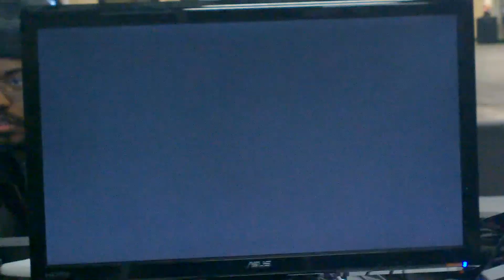Apex 2015 Wii u Teams Top 32 WR3. MJG/Fow vs PB&J/Dark Wizzy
MJG(Villager) and Fow(Ness) vsSS_PB&J(Pacman) and PL_Dark Wizzy(Mario)

For more info on what we do please visit our main